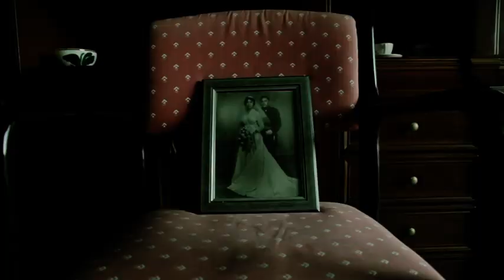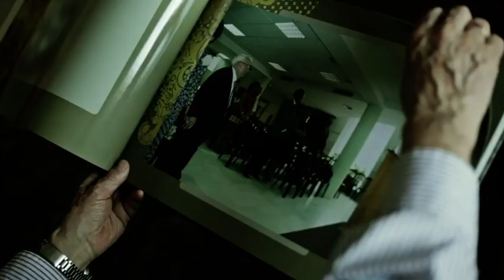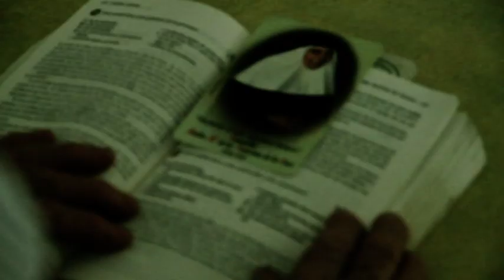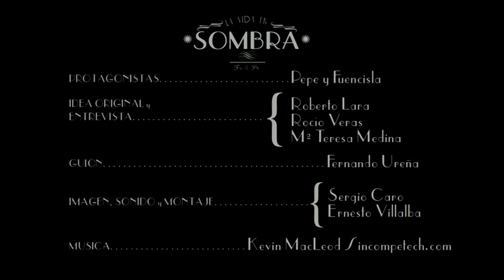LA VIDA EN SOMBRAS. FU & PE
HOMENAJE AL CUIDADOR